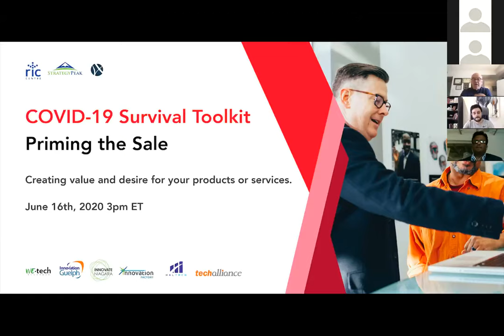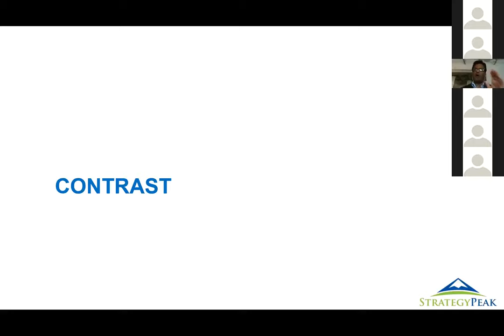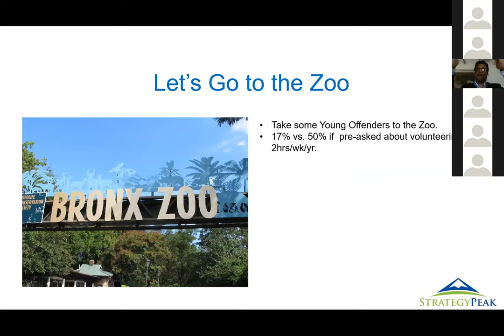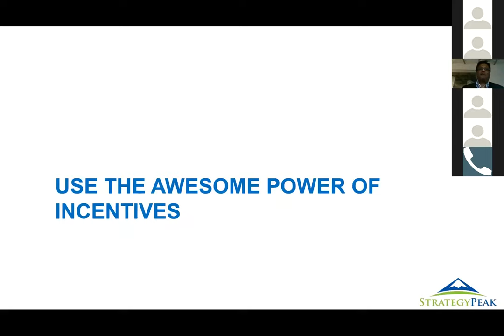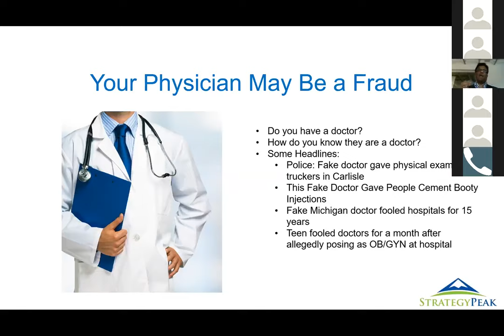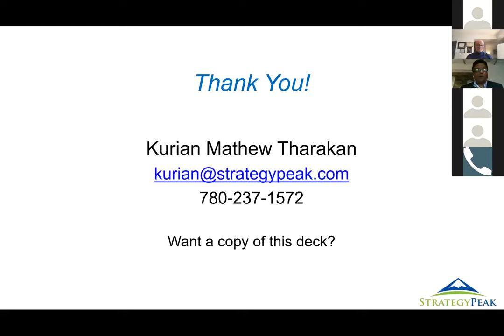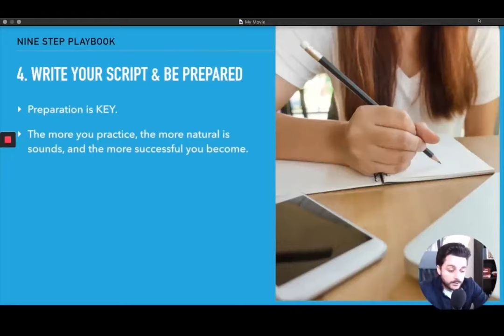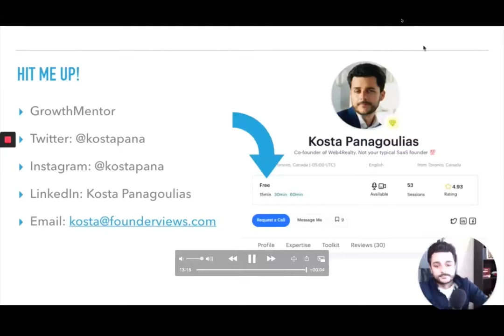E2E COVID-19 Survival Toolkit: Priming the Sale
RIC Centre helps entrepreneurs fast-track their business to market.

Priming the Sale is the act of creating value and desire for your products
In this session of the Experts to Entrepreneurs series, Kurian Tharakan, founder of StrategyPeak Sales & Marketing Advisors, as well as, founder of Web4Realty, Kosta Panagoulias, discuss key marketing techniques and the process of priming a sale.

Are you an entrepreneur who needs business training? Financing? Mentoring? Networking opportunities?